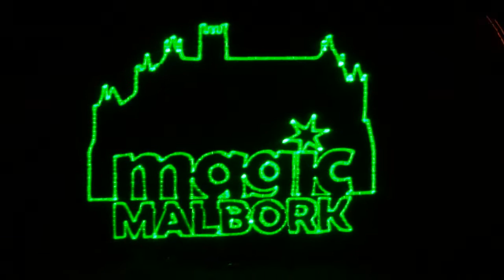Wspomnienia z urlopu #3 MALBORK